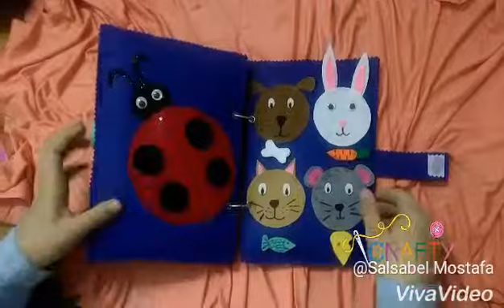quite book for 2 years الكتاب التفاعلي لسن سنتين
مناسب من سن سنتين
نشاط تطابق الالوان
نشاط فك وتركيب الكبسولة وفتح وقفل السوستة لتقوية عضلات اليد
نشاط تصنيف
نشاط طعام الحيوانات
نشاط البيتزا ..العد من 1-5
نشاط الفراولة ...بازل بسيط